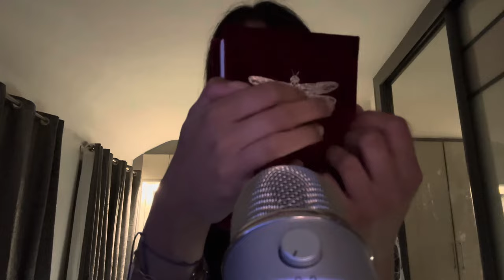UNPREDICTABLE ASMR / fast tapping + mouth sounds for sleep (˶˃ ᵕ ˂˶) .ᐟ.ᐟ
hi beautiful people 💕💕💕 thank you so much for 7k! i’m so grateful for all of you ! thank you for all of the sweet comments my lovelies. you are what keeps me going and inspired to do more.

raffytaphy video i was talking about!

i hope you like this video, more to come ! !

socials ♡   ♡   ♡   ♡   ♡   ♡   ♡
for all inquiries and such ❤️